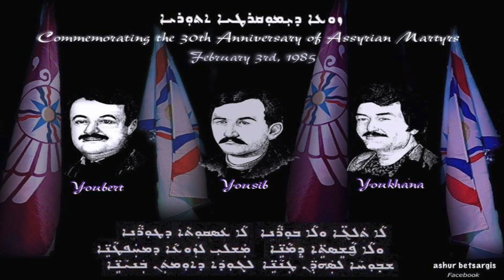Assyrian Democratic Movement ADM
This video is about Assyrian Democratic Movement ADM